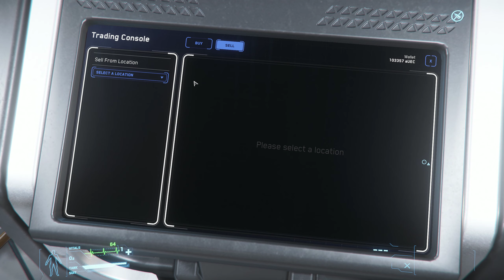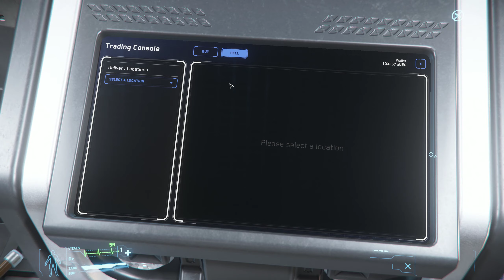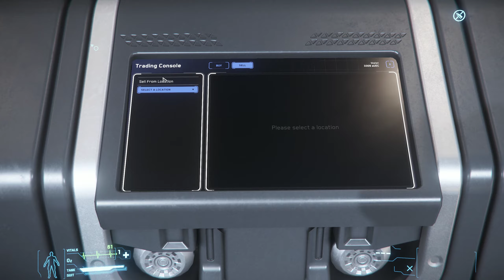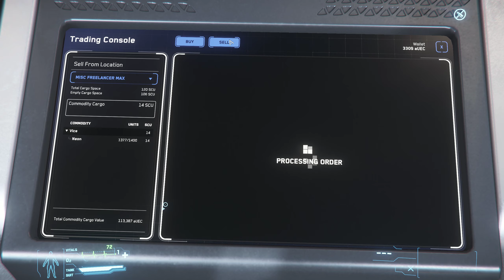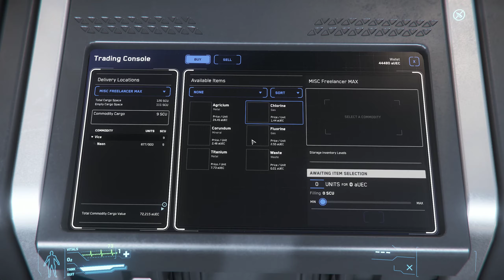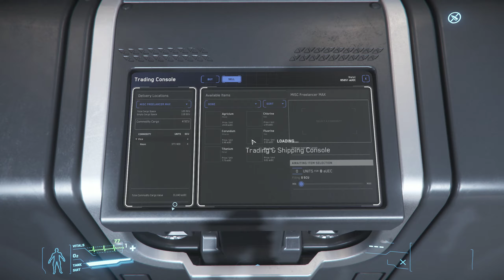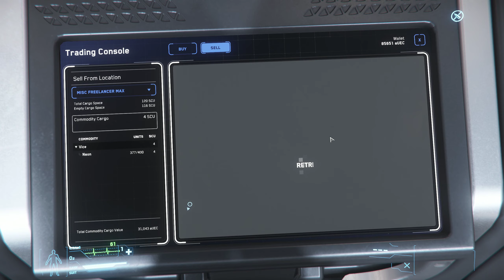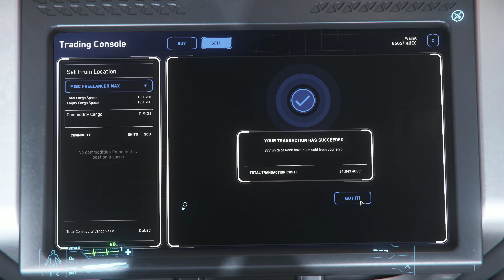Star Citizen Persistent Universe (3.5) Earn Money - Buying/Selling Drugs #2 - Paradise Cove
This video is part of the series "How to earn money in the Persistent Universe of Star Citizen?"

- Buying/Selling Drugs -
Flying to Paradise Cove on Lyria to buy some Neon.
Bought 1377 Units for 72,66 Price/Unit in a total of 100.048 aUEC and sold it for 113.387 aUEC (82,35 Price/Unit) in Loveridge Mineral Reserve on Lyria, that makes 13.339 aUEC profit (without removing costs for fuel etc.).
Note that you can only sell a maximal amount of 500 Units and then have to wait to sell more.